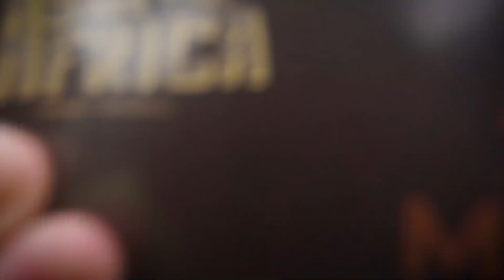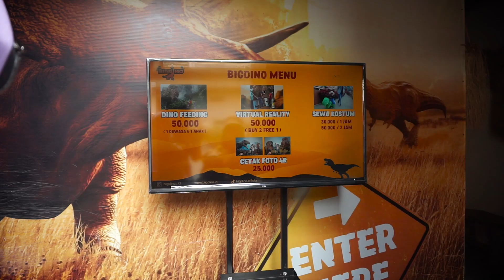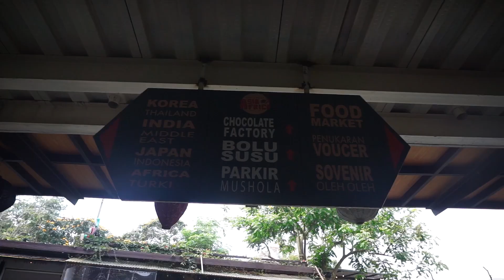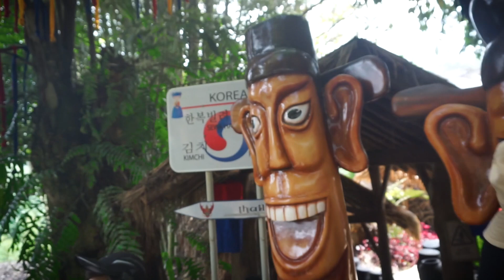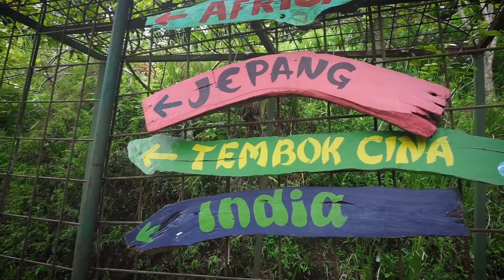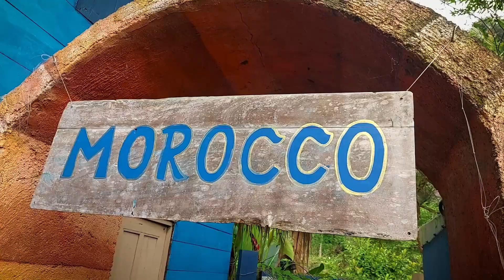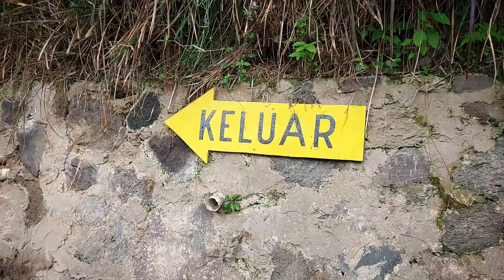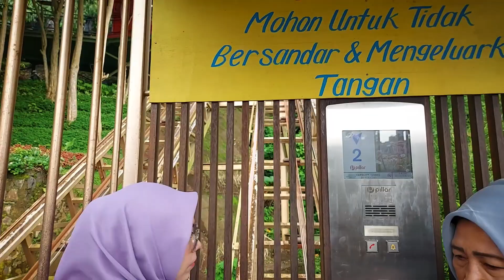keliling Asia Africa hanya di Lembang bandung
Mengusung konsep jalan-jalan di berbagai belahan dunia. Lengkap dengan bangunan-bangunan khas dari masing-masing negara dan benua.

Berdiri di area dengan ketinggian 1.000 Mdpl berbalut sejuknya udara perbukitan Lembang. Menyajikan berbagai zona taman tematik. Seperti zona Indonesia, Jepang, Korea, India hingga afrika.

Bandung, 26 April 2023